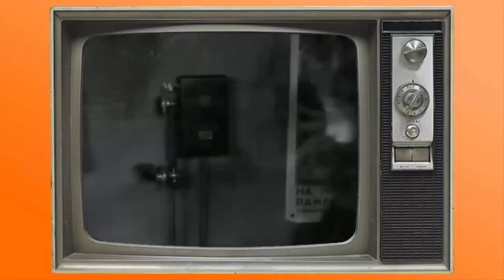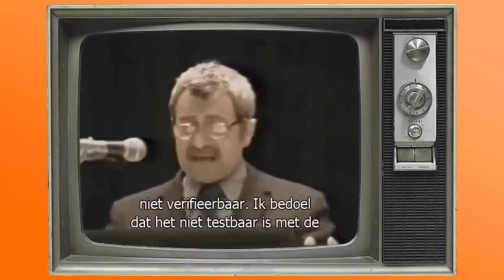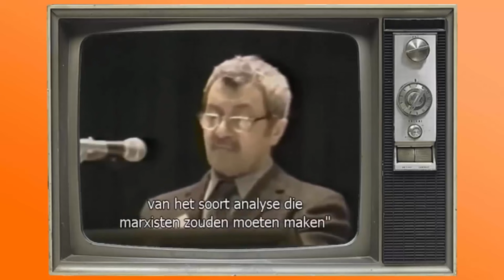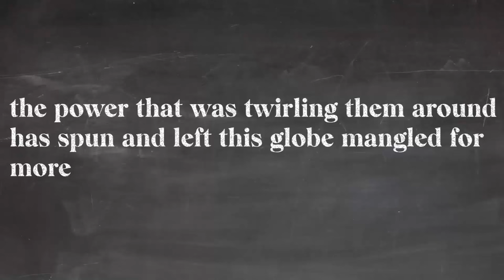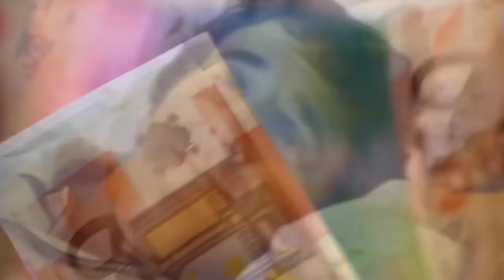Beyond Michael Parenti or What is State Capitalism?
This video returns to the question of how contemporary Marxists should understand the no longer existing socialism of the 20th century while attempting to address some objections from Michael Parenti. In the video you'll hear excerpts from William Brigg's book "Removing the Stalin Stain," and Stephen Resnick and Richard Wolff's 1994 essay "Between State and Private Capitalism: What Was Soviet “Socialism”?
In fact, here's an excerpt from that essay to start with before you even watch the video:
"If Marxists do not construct and debate Marxian explanations of what happened in the USSR, then the only lessons drawn from that history will be those of anti- and non-Marxists."